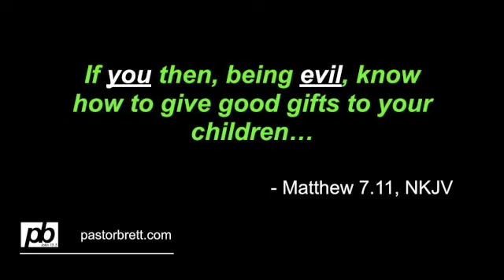Do Good People Need to Be Saved?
Pastor Brett answers a question that was sent in... "If I am a good person, why do I need to be saved?"